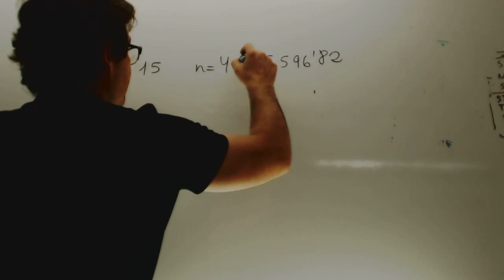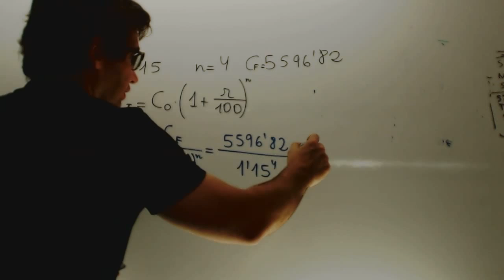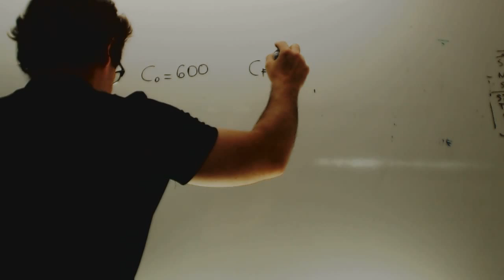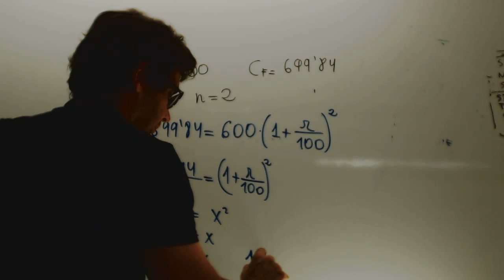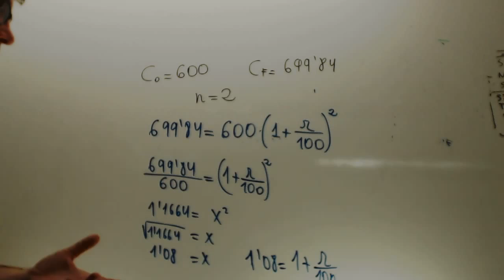Despeje de ecuaciones en aritmetica mercantil Matematicas 1 Bachillerato Academia Usero Estepona